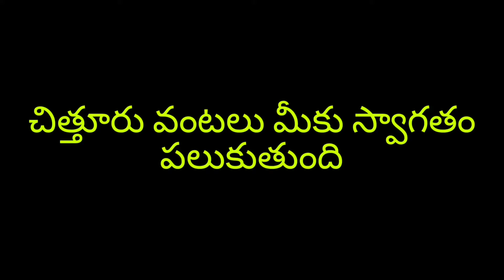Sweet wheat dosa - baby snack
Preparation of baby snack which is healthy and tasty